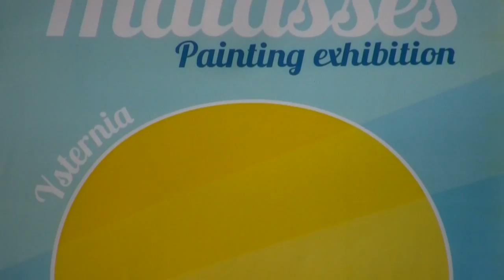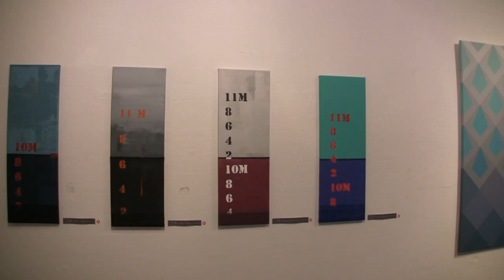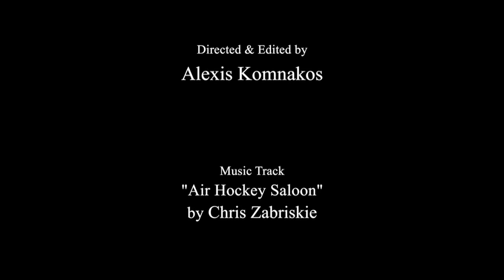Thalasses Painting Exhibition by NikOik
This is a short video of the Nik Oik "Thalasses" Painting Exhibition beautifully shot and edited by Alexis Komnakos
The exhibition took place in Tinos island (school of Ysternia) this August (2014).